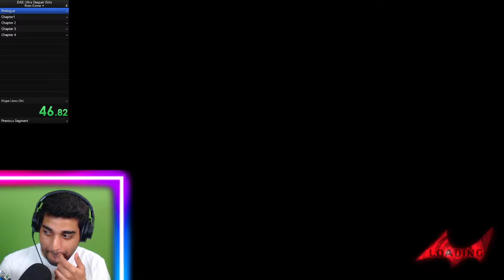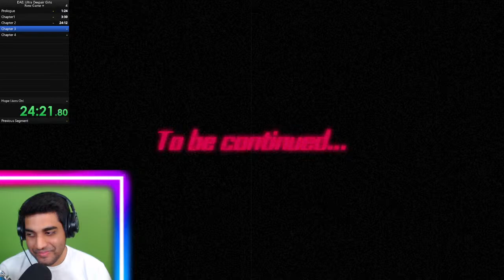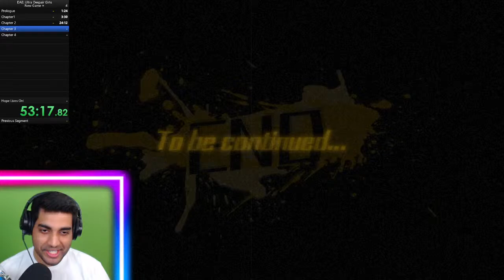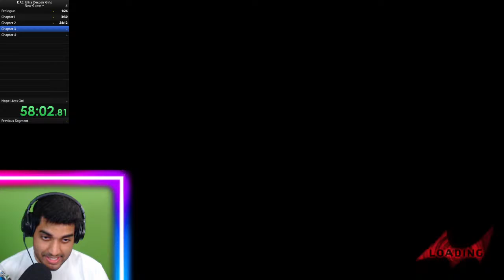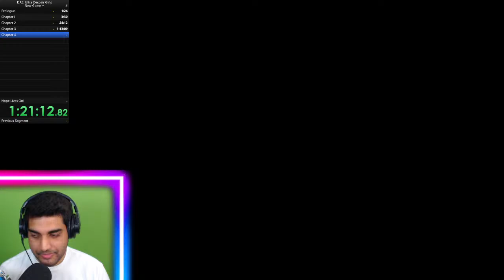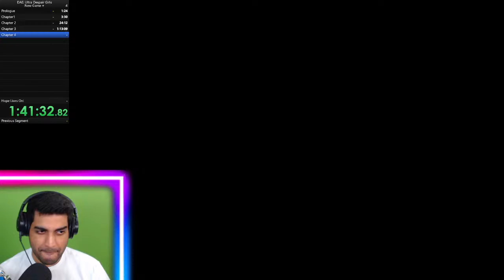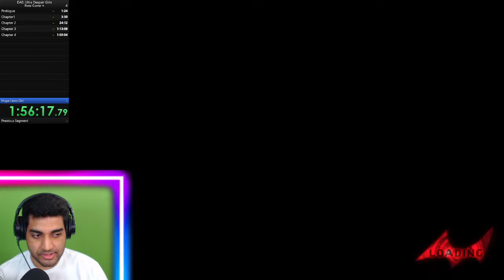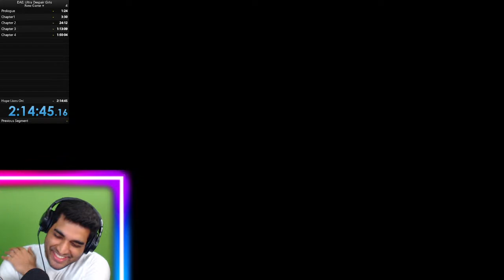I ATTEMPT To Speedrun A Danganronpa Game...